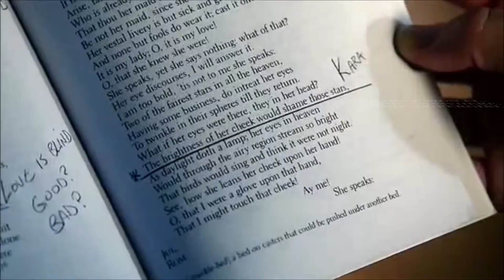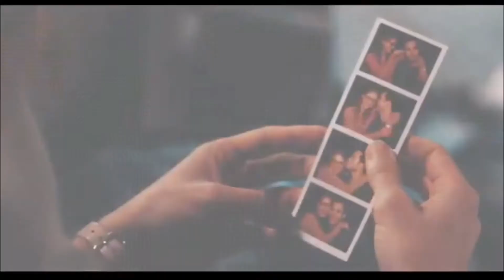Kara & Mon El. Anywhere. Supergirl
Kara & Mon El.
Song: Anywhere. Evanescence.
Serie: Supergirl.